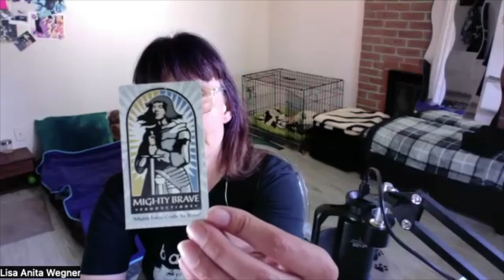1on1 with Lisa Anita Wegner (INTANGIBLE ADORATIONS CARAVAN)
It's a special thing to 'create universes'.

Having struggled with Ehlers-Danlos Syndrome, her entire life, Lisa Anita Wegner found it difficult to make sense of the world. However, when she began to embrace the madness of her mind, she found that her creative limitations melted away into something incredible. With THE INTANGIBLE ADORATIONS CARAVAN, Wegner takes her visual arts installation to the next level as she seeks to develop something immersive for all yet sensitive to the the neurodiverse as well. In this 1on1, we speak to Wegner about being saved by the arts, living with Ehlers-Danlos Syndrome and connecting with the mad, disabled and neurodiverse through the arts.